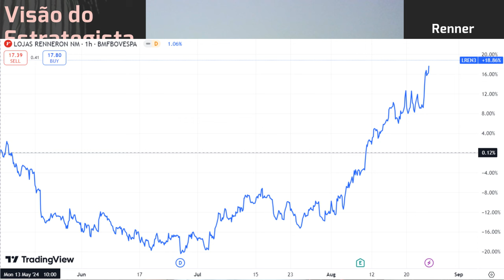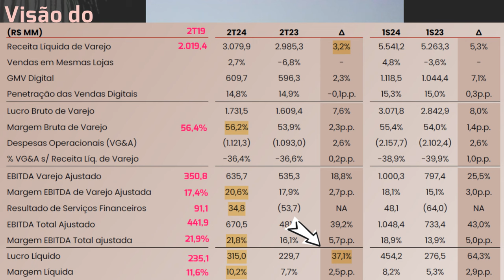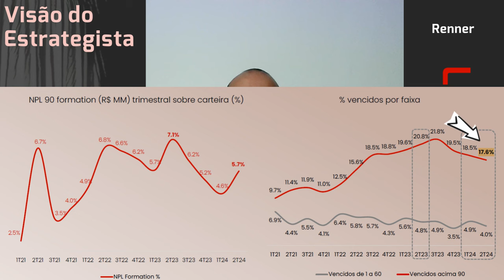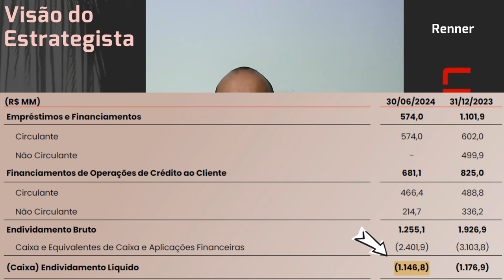24.08.2024 - Visão do Estrategista - Resultados Lojas Renner 2T24 - LREN3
Você acha que seria positiva a compra da C&A (CEAB3) pela Renner (LREN3)? - Live 198 (16/01/23) - Vi